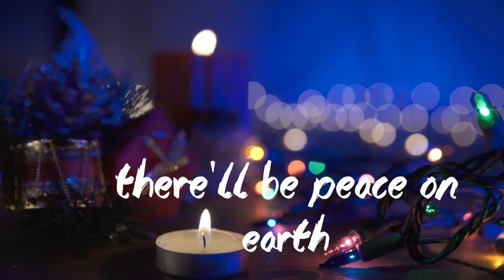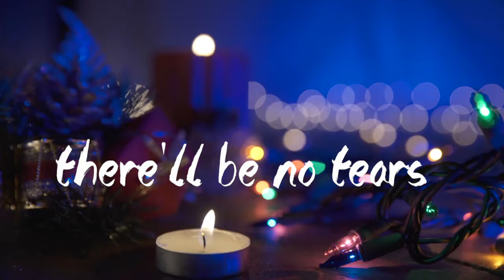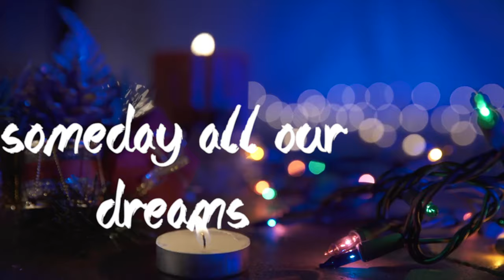Someday at Christmas - Stevie Wonder (Lyrics)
Artists: Stevie Wonder, Andra Day
Album: Someday at Christmas
Released: 1967
Genre: Holiday